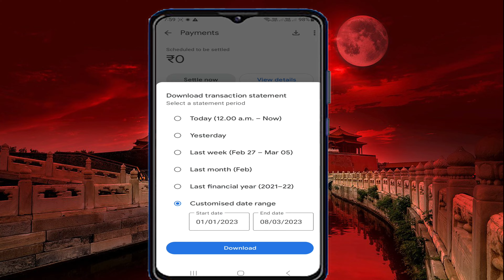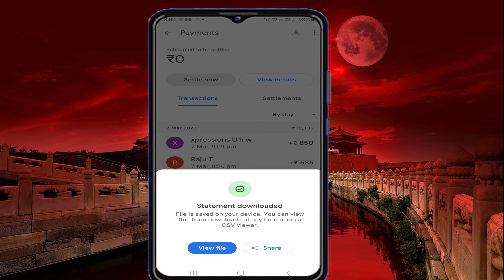How to download google pay business Statement in Tamil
This Video Explained How to download google pay business Statement